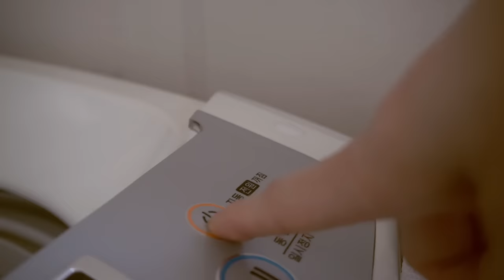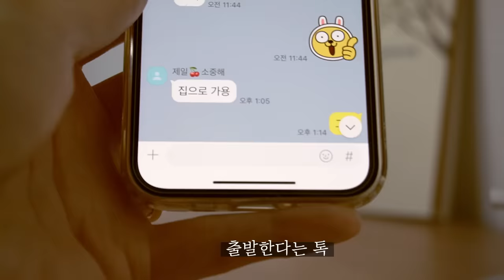SUB) 생활이 되는 단순한 수납과 정리